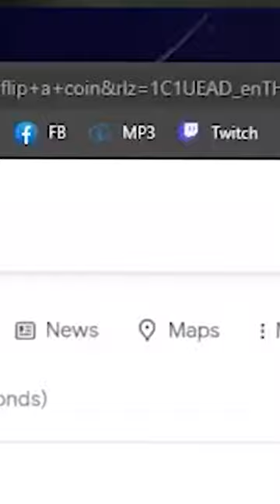Peon's Flipping A Coin To Decide Which Race He's About To Play in Allods Online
Allods Online is a classic tab targeting free to play fantasy MMORPG from Russia that released back in 2010, for the most part the game has fairly standard MMO mechanics with questing, dungeons, raids, battlegrounds, mount and pet collection as well as well as transmog…
Something unique the game did have though was airship PVP in which players would work together operating multiple components of an airship to take down an enemy ship.
In this video we’re gonna jump into Allods Online, do some questing, play for a few hours and eventually make our way to the capital city to see if this game still has an active playerbase.

What do you think about Allods Online? was this a classic MMORPG that you had the chance to play? are you surprised this MMO is still active in 2022? what do you think of Allods Gamesplay? let me know in the comments below!
-Links-

Allods Online Steam Description

Allods Online is a massively multiplayer online role-playing game, set in the fantasy space opera universe of Sarnaut. It is the fourth opus of the Rage of Mages series which started in the mid-90s, conquering the minds of millions of gamers around the world.

Gameplay

Delve into the depths of epic mysteries across space and time, exploring the relationship between two factions at war within a unique setting. Develop your character to maximize their abilities, craft your own equipment, and enchant yourself via a rune based system to excel in both duels and Astral space-ship battles.

World history

A thousand years ago, the Great Cataclysm split the world of Sarnaut into innumerable islands – called allods – which spread throughout the Astral. Their inhabitants learned to live in this new world by traveling the Astral in special ships. Shortly after, a war errupted between old-time enemies – the League and the Empire – both vying for power over the new world, resulting in bloody battles on allods and large-scale fights in the Astral that never cease. The cataclysm allowed adventurers and cutthroats to thrive on the chaos of war and profit from undiscovered treasures of the Astral, yet nobody knows that the real catastrophe is still yet to come...

-Tags-
Allods Online MMORPG Gameplay 2022 Trailer PVE PVP Dungeons Battlegrounds Arena Levelling Guide TheLazyPeon free to play mmo f2p wow clone tab targeting games like world of warcraft p2w pay to win airships аллоды онлайн allods online battleground  runes of magic allods guide rift lotro mmo